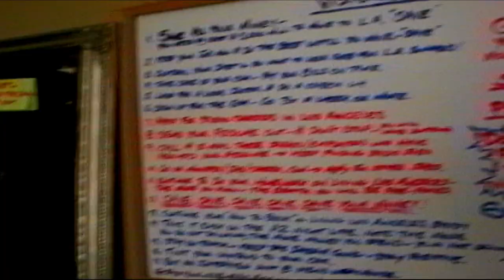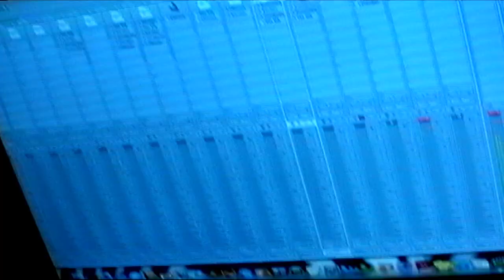TAPE 093 | June 22nd 2009 Self Interview | Update on current Projects in the works